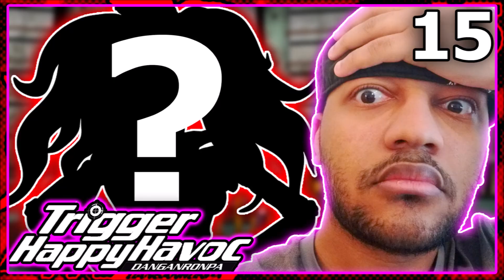Celestia Ludenberg END! NOT STOPPING UNTIL WE BEAT DANGANRONPA's School Mode! Dangan Academy Finale!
Recording until I beat Danganronpa: Trigger Happy Havoc's school mode Dangan Academy! The FINALE for game 1! Forgive my eyes, I went through like 3am to do this because no, nu uh, not again. This time for sure!

LIKE THAT SMASH BUTTON!